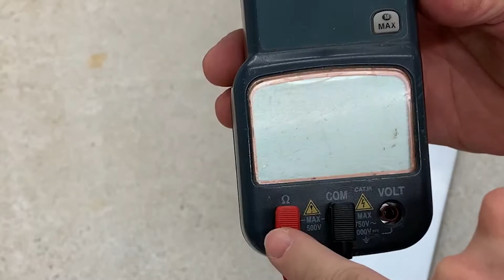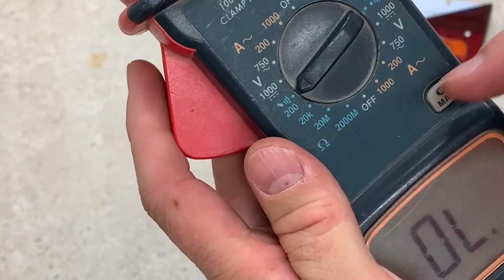TUTO FACILE BRANCHEMENT REMORQUE PANNES COURT CIRCUIT DEPANNAGE